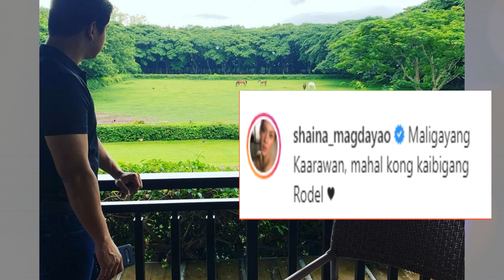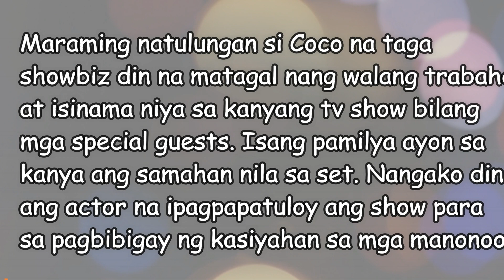Nagdiwang ng ika-39 kaarawan si Coco Martin, mga co-stars ng AP may kanya-kanyang mensahe ng pagbati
Bumuhos ng pagbati ang mga cast ng Ang Probinsyano sa actor na si Coco Martin. Para sa kanila real life hero si Coco dahil maraming natutulungang artista na mabigyan ng trabaho.